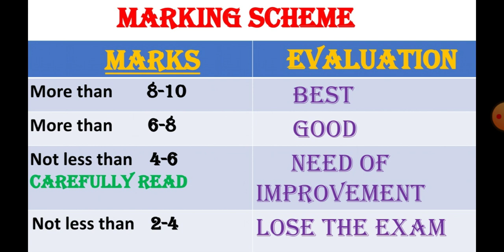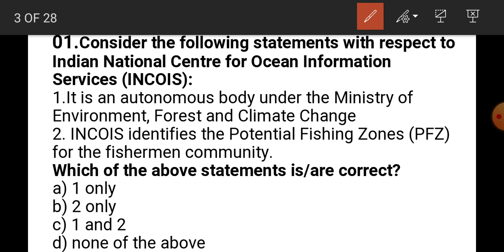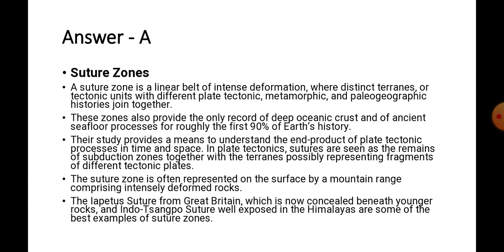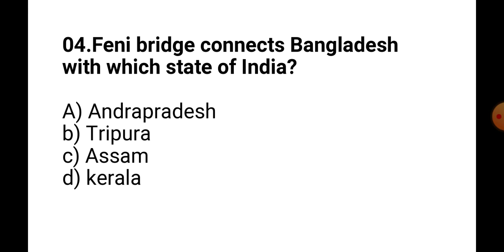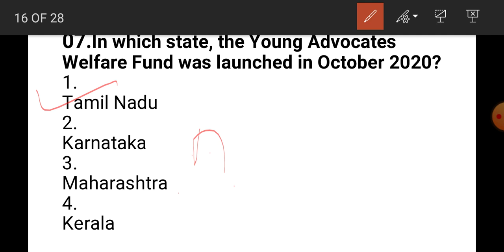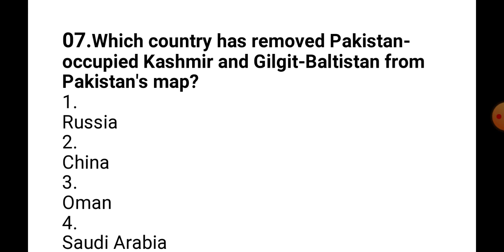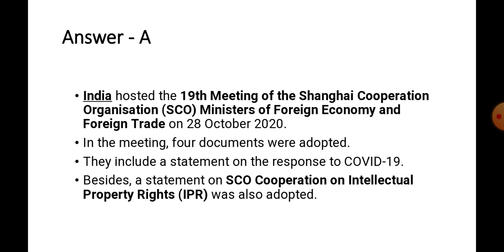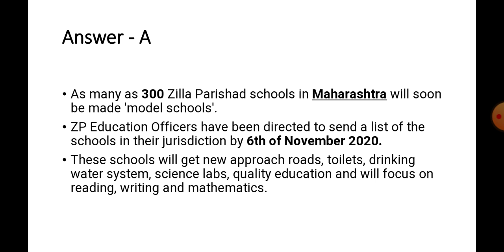Current Affairs MCQ | The Hindu Analysis | PIB Analysis | 29th & 30th October 2020 | SF Education